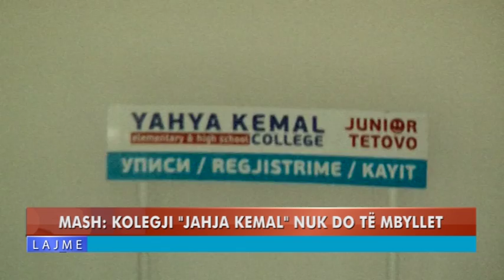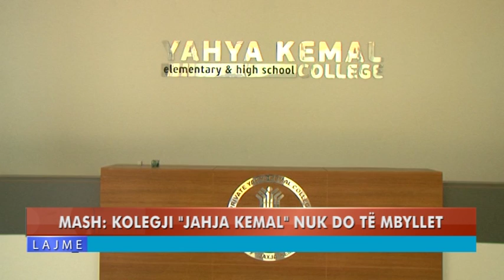MASH: KOLEGJI '' JAHJA KEMAL '' NUK DO TË MBYLLET